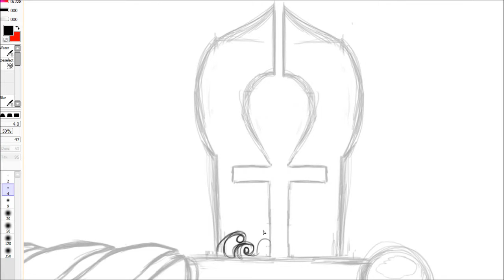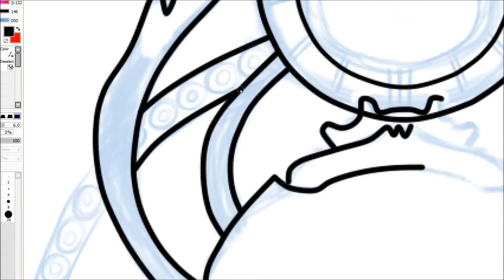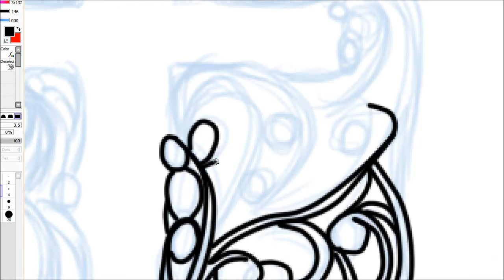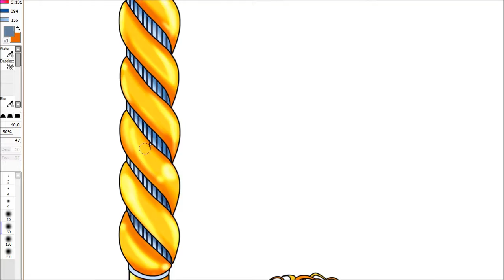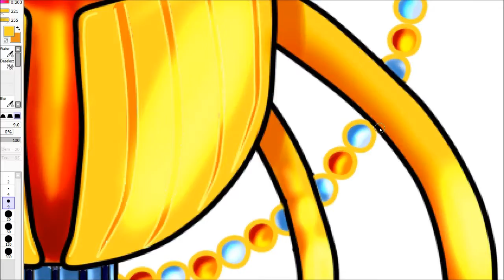Designing My Own "Locke & Key" Key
Hey everyone!

GENESIS
You have no idea how impossibly hard I tried to make this a traditional drawing and record myself drawing on paper. These days it is ridiculously hard to pull that off with the modest means I have at my disposal (camera, lighting, space, time, wires, angles...). I tried and failed miserably, so digital it is! Forgive me!

Locke and Key, by Joe Hill and Gabriel Rodriguez, is hands down the best comic book I ever read in my entire life. It's a story that transcends its medium. If you are a comic book enthusiast then do yourself a favour and buy those comics! The story revolves around Keyhouse, a family mansion full of magic keys. I thought it would be fun to design my own key.

Each key has its own ability and its own backstory so I tried to come up with as good a story as I could in the space of an hour. It's not perfect but it'll do (see link above). The drawing matters most.

The Kheper Key (I could also have called it the Scarab Key, The Key of the Nile, Pharaoh's Key, the Key of Life) is basically a key that makes you achieve godlike status but I wanted it to be ambiguous. It could also be a "trap key" insofar as no one knows what that godlike status is and there is still the possibility that you will actually turn into something terrible, for example one of the creatures from beyond the Gate (if you've read the comic).